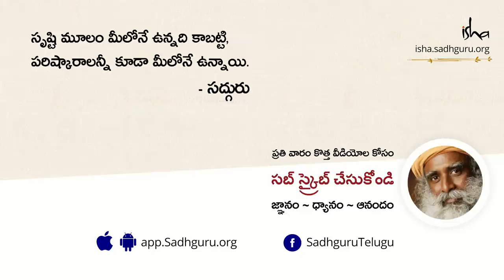వైరస్ ను ఓడించడానికి మీ అందరి సహకారం ఎందుకు అవసరం? | With Sadhguru in Challenging Times | Telugu